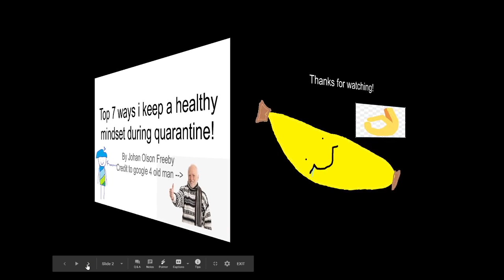7 ways I keep a heathy mindset during quarantine